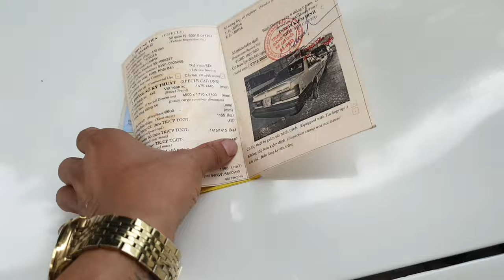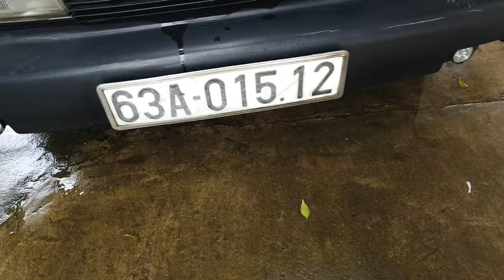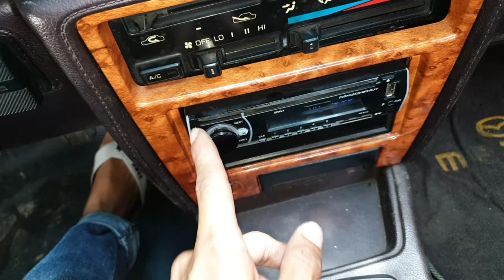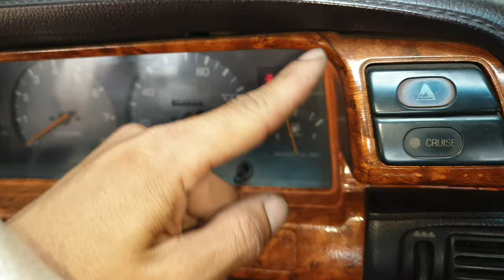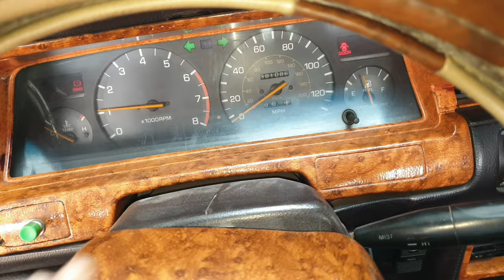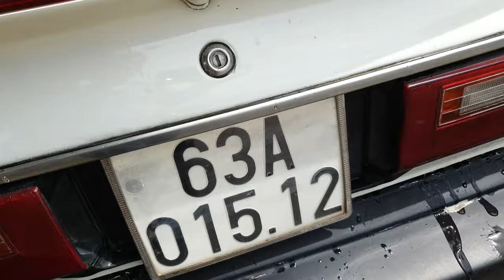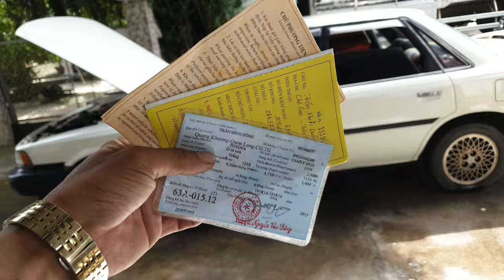49 triệu oto cũ giá rẻ toyota camry 0796822220 @Ô TÔ DUY ANH Mobile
49 triệu oto cũ giá rẻ toyota camry
tay lái trợ lực kính bấm
đăng kiểm còn dài máy lạnh sâu
đồng sơn nội thất sạch đẹp
bao chạy nam tới bắc